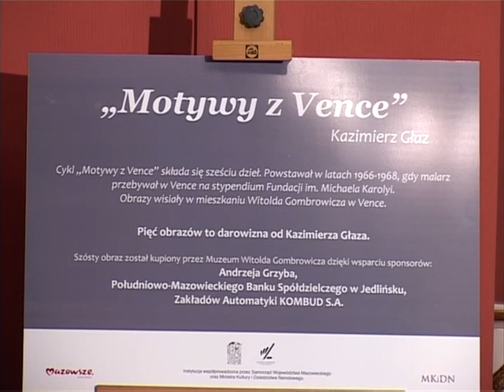Kazimierz Głaz w Muzeum Witolda Gombrowicza we Wsoli. cz. 2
Gombrowicz w Vence, Spotkanie w Muzeum Witolda Gombrowicza we Wsoli. 2011